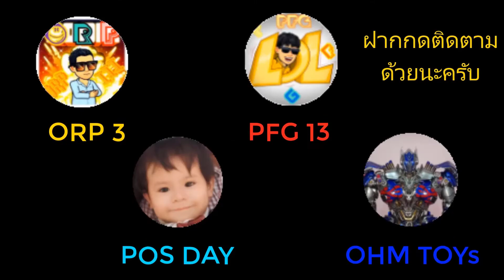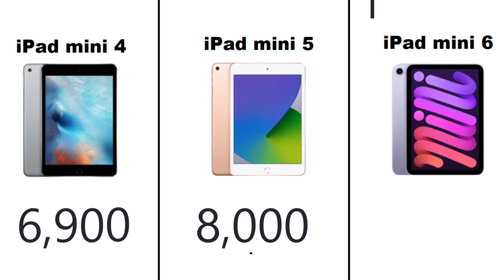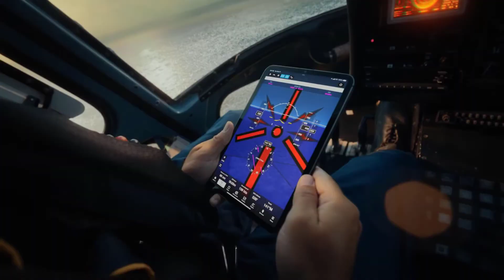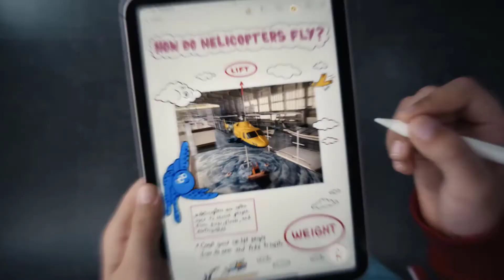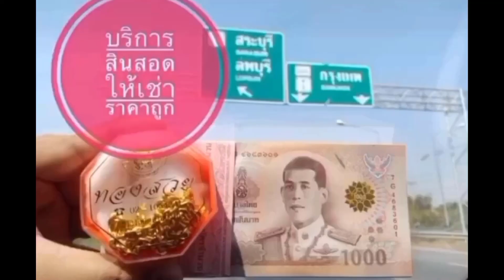อัพเดทราคา ‬iPad มือสอง ก่อนซื้อ ipad Air 5 ตัวใหม่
-ขอบคุณทุก ๆ ช่องที่ให้ข้อมูลดี ๆ กับช่องทางเรา ขอบคุณมาก ๆ ครับ